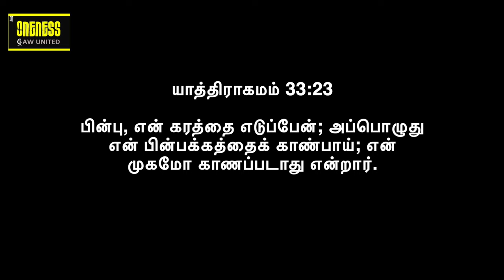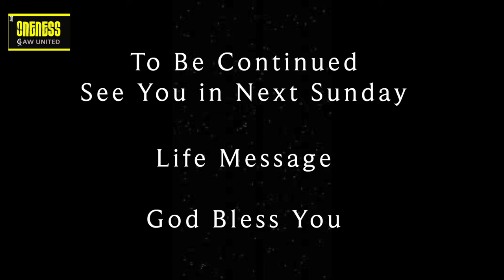Life Msg: May - Shekinah Glory | ஷெக்கினா மகிமை | 3 key elements in His glory | Y A Benjamin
2024 மே மாதத்திற்கு உங்கள் அனைவரையும் வரவேற்கிறோம்.
Life Msg: May - Shekinah Glory | ஷெக்கினா மகிமை |  3 key elements in His glory  | Y A Benjamin Series 3

Gracious Manifestations | Concealment | Covering - With Moses Experience